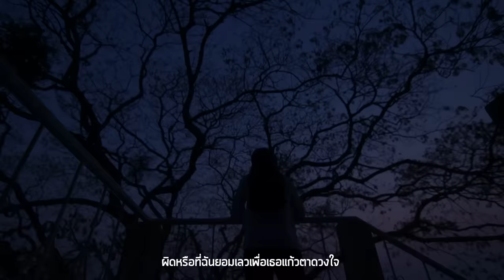ผิดหรือที่รักเธอ Ost.กรงกรรม | ใหม่ เจริญปุระ | Official MV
เพลง ผิดหรือที่รักเธอ (เพลงประกอบละคร กรงกรรม)
ศิลปิน     ใหม่ เจริญปุระ

Download เพลงประกอบละครกรงกรรม

อาจเพราะเป็นเวรเป็นกรรมที่ตามย้อนมาเอาคืน
ให้ฉันต้องยืนเดียวดายท่ามกลางน้ำตาลำพัง
ไม่คิดว่ารักที่มีที่เคยให้ไปจริงจัง
จะทำชีวิตเธอพังจนยับเยิน

ผิดหรือที่รักคำเดียวบงการให้ฉันทำไป
ผิดชอบชั่วดียังไงเพื่อเธอหัวใจจะทำ
ก็รักเธอดังดวงใจทำไปไม่กลัวเวรกรรม
ขอแค่ได้ทำเพื่อเธอเท่านั้นพอ

* เจ็บปวดที่ทำเพราะรัก แต่รักก็ทำลาย
   เผาให้ใจมลายไม่เหลือเศษซากใดๆ
   ทิ้งให้ฉันต้องทนต้องอยู่กับความอ้างว้างจนตาย
   ไม่มีเลย ไม่มีสักคนเข้าใจ ไม่เหลือใครสักคนเลย

ผิดหรือที่ฉันยอมเลวเพื่อเธอแก้วตาดวงใจ
ผิดหรือที่ฉันทำไปจนใครก็มองใจดำ
สุดท้ายต้องทำให้เธอต้องเป็นเหมือนคนมีกรรม
เพราะผลของการกระทำของฉันเอง

(ซ้ำ */*)